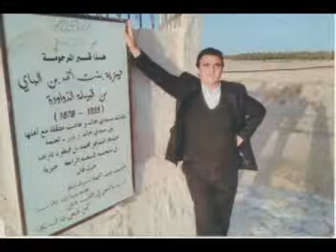Sougueur cheikh mohamed khaldi Cd2 03/06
elkit zinet le3warem